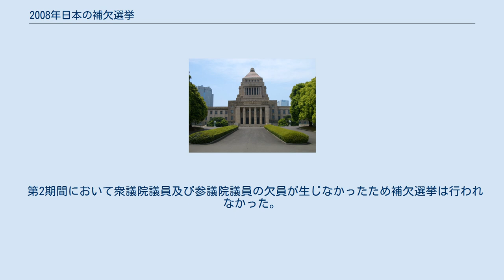2008年日本の補欠選挙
2008年日本の補欠選挙（2008ねん にほんの ほけつせんきょ）では、日本の立法府である衆議院と参議院の議員を補充するために行われた補欠選挙の結果について取り上げる。
 補欠選挙は、議員が辞職、あるいは死亡したこと等で、欠員が生じた場合にその欠員を補充するために行われる選挙である。
2000年（平成12年）の公職選挙法改正によって、衆議院と参議院の補欠選挙は4月と10月の年2回にまとめて実施されている。
 なお補欠選挙の期日については公職選挙法第33条の2において以下のように定められている。
 第1期間直後の4月27日に実施された補欠選挙は山口2区1箇所のみで、福田康夫内閣が発足してから初めてとなる国政選挙でもあった。
日本共産党が候補擁立を見送ったこともあり、自民党新人の山本繁太郎候補と、民主党前職の平岡秀夫候補による一騎討ちの選挙戦となった。
 選挙戦当初から優位に戦いを進めていた平岡候補が山本候補に2万票余りの大差をつけて当選を果たした。
 第2期間において衆議院議員及び参議院議員の欠員が生じなかったため補欠選挙は行われなかった。
 この記事は以下のカテゴリでも参照できます 2008年衆議院山口県第2区補欠選挙に関するカテゴリ: